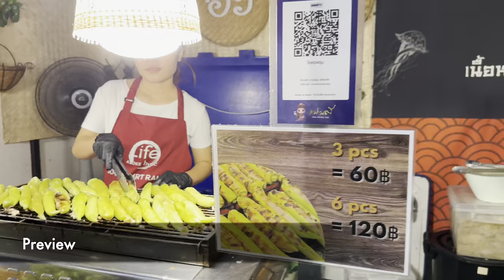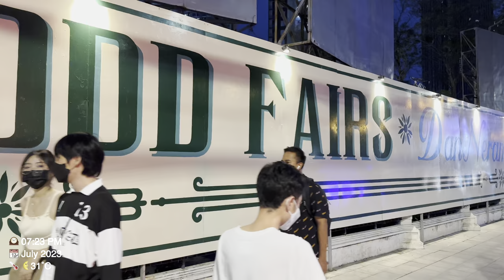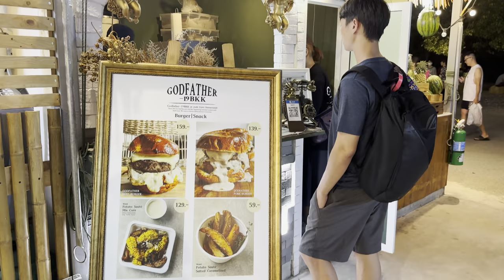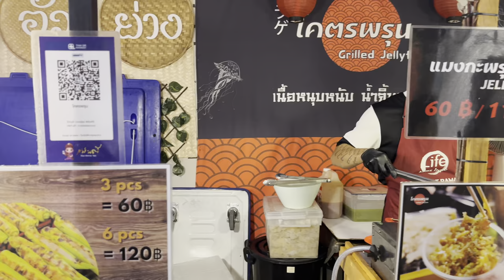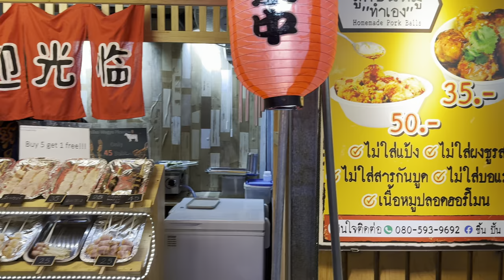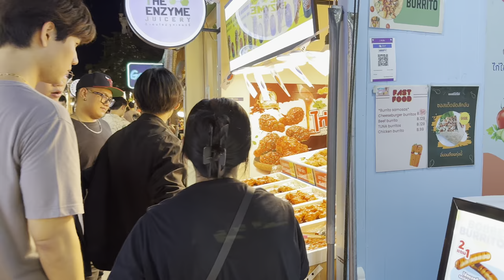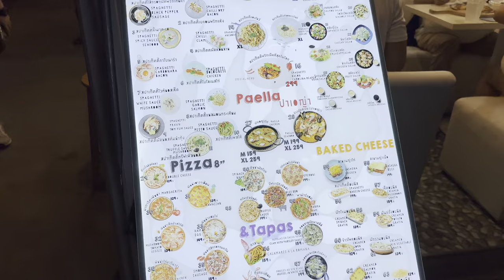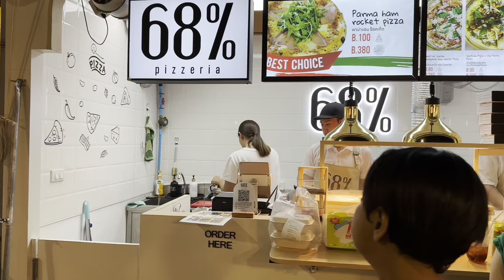[BANGKOK] Jodd Fairs Dan Neramit "Amazing and Beautiful Night Market" | Thailand [4K HDR]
NOW OPEN! JODD FAIRS DanNeramit new Night Market in Bangkok. If you know Todd Fairs Market (Rama9), it will be moved soon. This is the new place for Jodd Fairs Market.

Opening Hours : 04:00 PM - 12:00 AM

How to get there:
- MRT  :  Phahon Yothin station(BL14), Exit 3
- BTS  :  Ha yaek Lat Phrao station(N9), Exit 4 or Phahon Yothin 24 station(N10), Exit 2

Date Record: Sunday 16, July 2023
Time: 07:04 PM
Temperature: 31℃